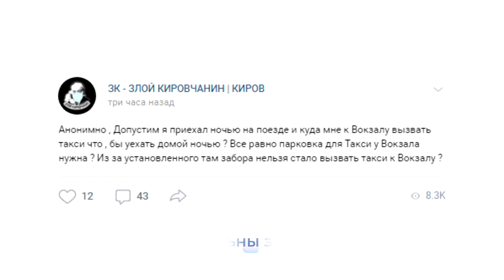Новые заборы на привокзальной площади Новости Кирова 03 12 2020